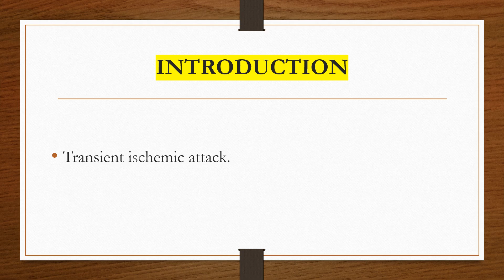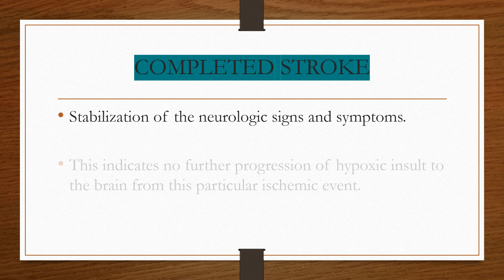TRANSIENT ISCHEMIC ATTACK BSC NURSING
A TRANSIENT ISCHEMIC ATTACK IS A  TEMPORARY FOCAL LOSS OF NEUROLOGIC FUNCTION CAUSED BY ISCHEMIC OF ONE OF THE VASCULAR TERRITORIES OF THE BRAIN, LASTING , LESS THAN 24 HOURS AND OFTEN LASTING LESS THAN 15 MINUTES. MOST TIA RESOLVE WITH IN 3 HOURS. TIAs ARE WARNING SIGN OF PROGRESSIVE CEREBRO VASCULAR DISEASE.